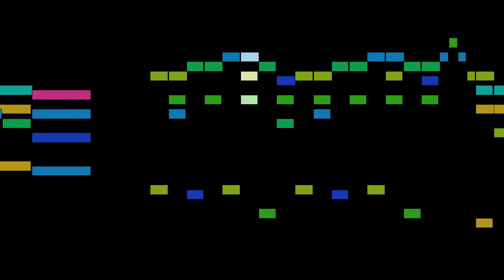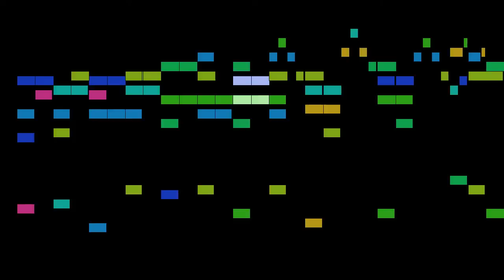Bononcini - La Maddalena a'piedi di Cristo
An animated score of "La Maddalena a'piedi di Cristo", by Bononcini.